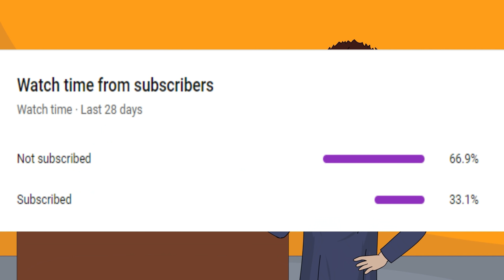3 TRUE HOOTERS HORROR STORIES ANIMATED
3 TRUE VALENTINES DAY HORROR STORIES ANIMATED

Story  2 written by Gustavo
Story  3 written by Caleb

Male Narration by Rob
Female Narration by Molly